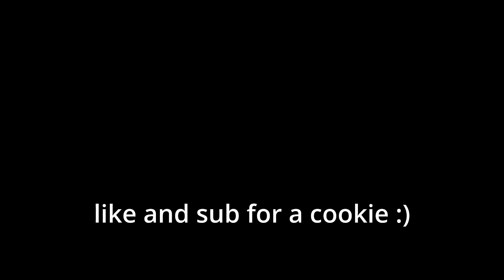LOCKED on ONE CHUNK With MICROWAVE SISTERS BABYS!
In this video I get locked on one chunk with microwave sisters babys! Watch to see what happens!

Our channel is inspired by Omz, Cash and Nico, Block Buddies, and Aphmau! This is the funniest Minecraft video ever! I love Minecraft fun